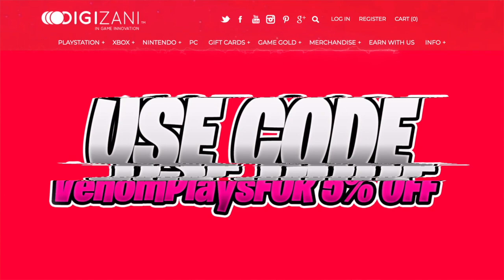GTA 5 Online *BEST* Black Joggers TryHard Modded Outfit Using Clothing Glitches 1.48!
GTA 5 Online best Black joggers outfit1.48

For CHEAP, FAST and RELIABLE GTA 5 Online Cash on PC, PS4 and Xbox One:

💎GTA 5 Online how to make a Black joggers tryhard outfit 1.48 💎

GTA 5 Online also known as Grand Theft Auto 5 Online this video I will show how to make a Black tryhard outfit, be sure to drop a like and subscribe for more videos! Action-Adventure Games - Topic

Intro Maker